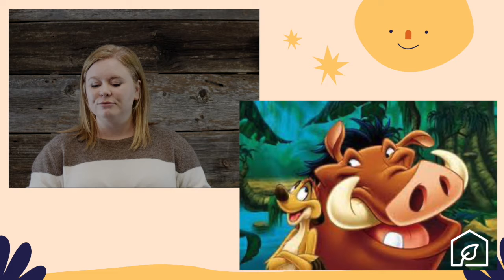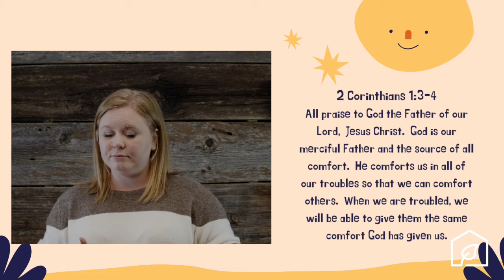Kids Corner with Clara - October 4, 2020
Clara is back with our 4th message in our fall series - (un)certain.  This fall, along with the adults, we will be sharing on the certainty we can finding's the names God calls Himself in the bible.

If you'd like to join us for our Sunday worship services in person, please register so that we mat provide a safe and comfortable experience for everyone

If you're new and tuning in for the first time, or would like a pastor to reach out to you, please follow this